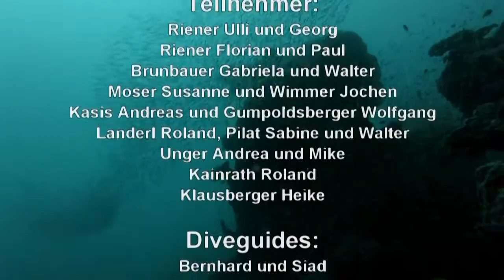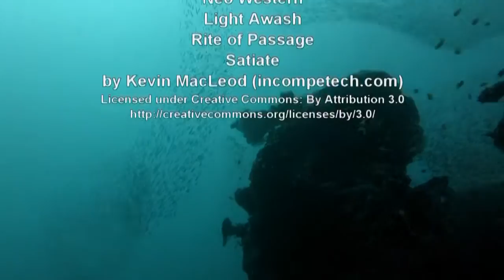Malediven Tauchsafari Nautilus one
Tauchsafari mit der Nautilus one im November 2013.
Nord-Male, Ari, Felidhu, Süd-Male